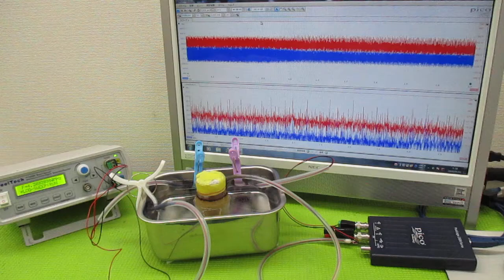オリジナル製品：超音波発振プローブを利用した超音波制御技術 ultrasonic-labo